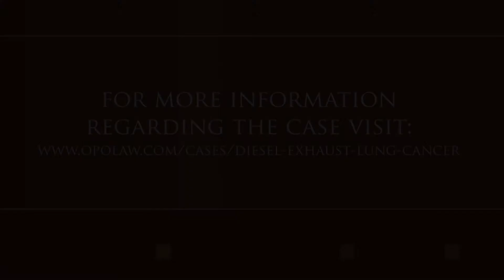Ship Captains and Crew: Diesel Exhaust Fumes Case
Owen Patterson & Owen
800 • 676 • 5295

Free Consultation — We Will Answer Your Questions
Since our firm began in 1977, we have dedicated ourselves to doing what is right for people who have been wronged. We have never been afraid of breaking new ground in order to get positive results.

We have earned our reputation for million-dollar results by not backing down. No matter how big an opponent is, no matter how complex a personal injury case is, we have the resources and experience to obtain the best possible result in your case.

At Owen, Patterson & Owen, our resources come in two forms: our human resources and our financial resources.
We have the skill to maneuver our way to strong settlements and impressive jury verdicts.

Our financial resources: The fact of the matter is that personal injury cases cost money. Our history of success means that we have the funds available to conduct extensive investigation, enlist important experts and build cutting-edge exhibits. Since we handle our cases on a contingency basis, you pay nothing until we win. Then, you only pay a small percentage of the final outcome.

Our history of success: Our cases have received coverage from the Los Angeles Times, the Daily News, CBS News, Fox News, and other television programs and newspapers in Southern California and throughout the country.

Our practice areas include every type of personal injury case, from slip and fall accidents to complex product liability cases. No matter what type of negligence has taken place, we can help.

Owen Patterson & Owen
800 • 676 • 5295